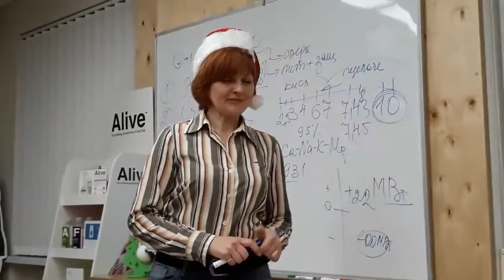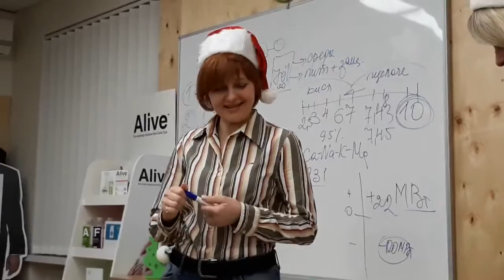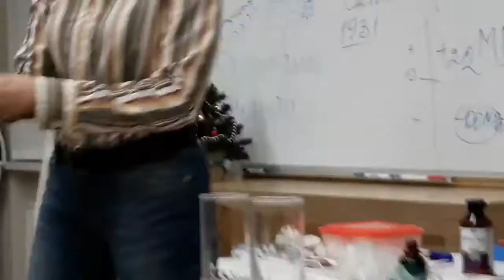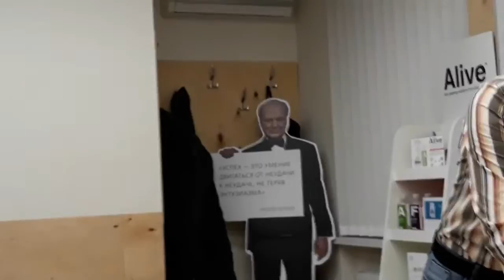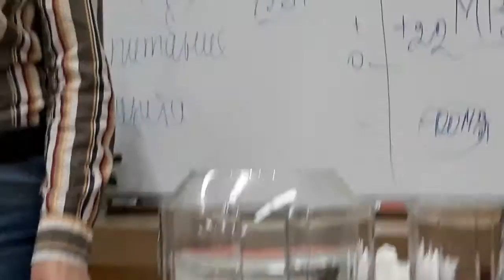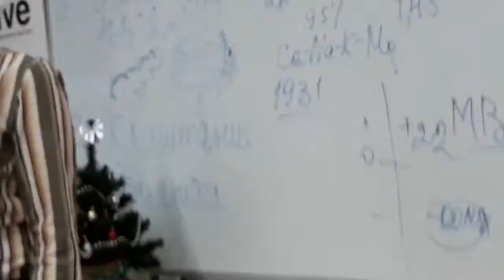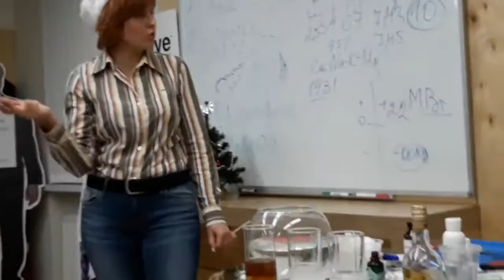Корал клуб ФАНДЕТОКС здоровая печень его история и эксперимент 720p